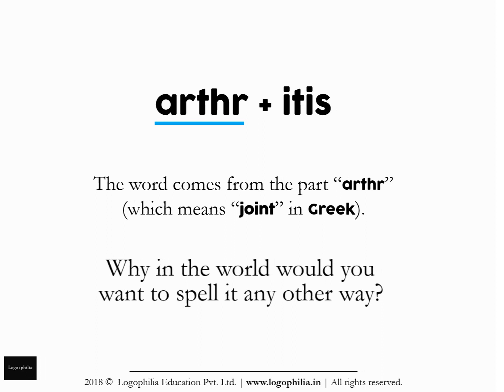How to Spell Video: artheritis or arthritis?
Want to learn how to spell the word "arthritis" (or is it "artheritis")?

CONCEPT

A. Words
Q. And the study of words is called…?
A. Vocabulary

It is alarming to see that without teaching vocabulary, schools:
1. judge students on aptitude
2. advise students on how-to-study
3. make student comparisons

1. Remember it
2. Recall it
3. Apply it

FURTHER READING

VIDEO CREDITS

This animation video has been produced by Logophilia Education Pvt. Ltd., with:

Production: Logophilia Education Pvt. Ltd.
Editing: Shreeta Agrahari
Script: Dhruv Raj Sharma